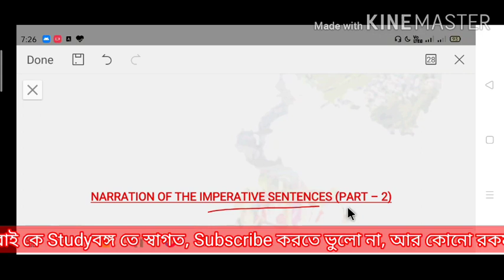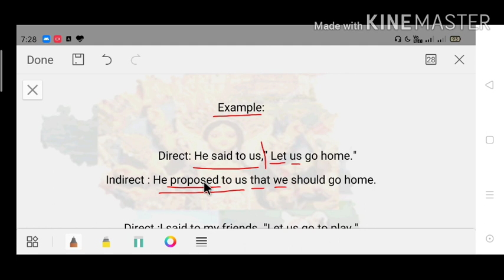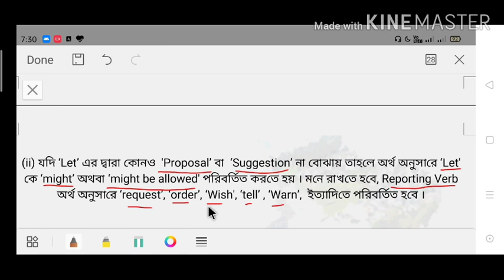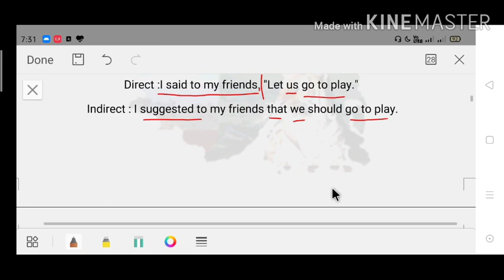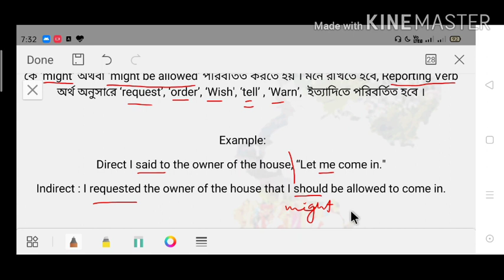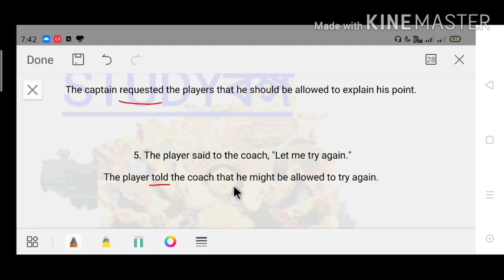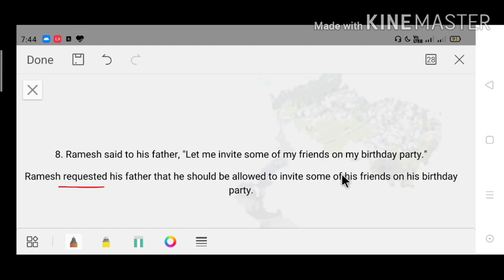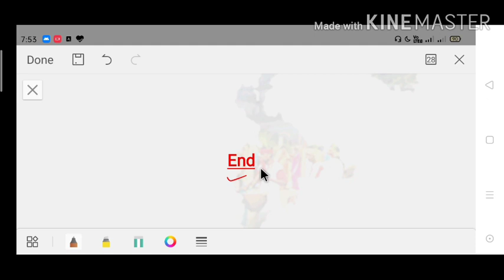Narration Part-5|Direct-Indirect Speech| Imperative Sentence 2|STUDYবঙ্গ STUDYBANGO|Bengali|2020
Narration শিখুন বাংলায় খুব সহজেই
(Learn Narration in Bengali very easily)
For SSC, SSC CGL, WBSSC, RAILWAY, WBPSC, WBPS, HS, MADHYAMIK, WBCS and class 7,8,9,10,11,12 of West Bengal board & CBSE